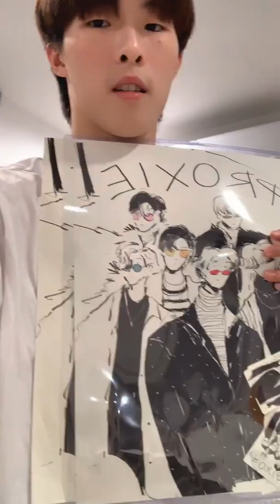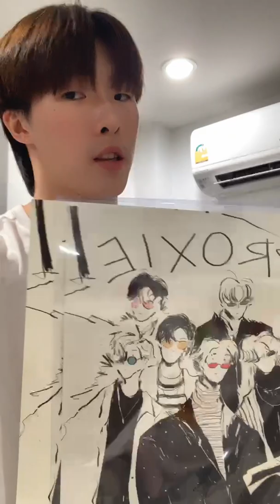220802 คิมไลฟ์ | @kim.proxie IG Live